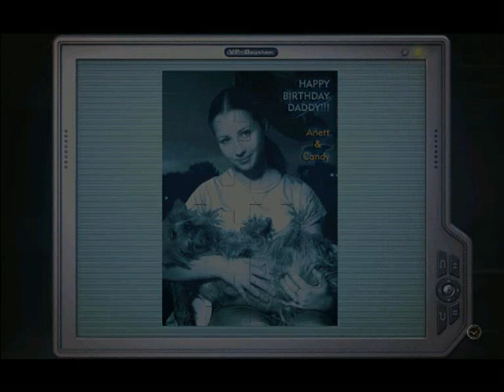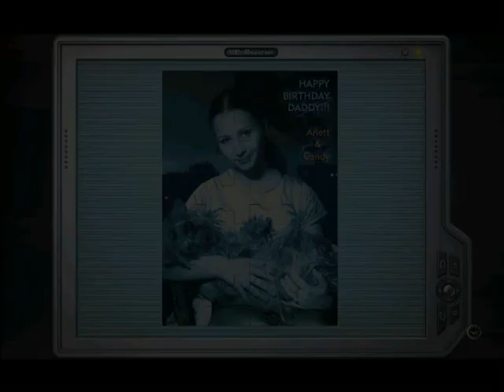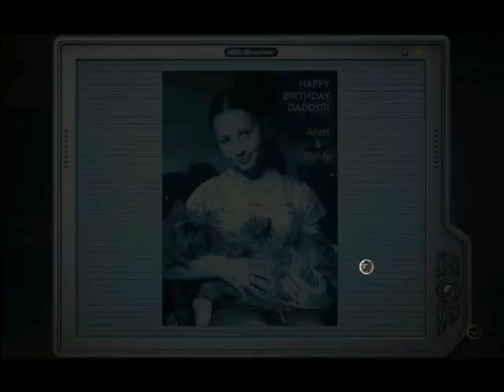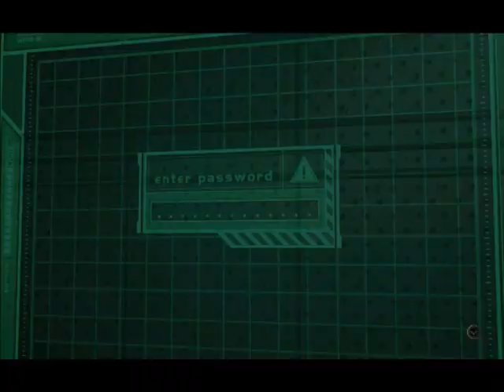lets play reprobates insel der verdammten part 16 so viel hightech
ich mochte die andere insel mehr ohne die strahlenpistolen fingerabdrucksensoren und computersysteme und abgehackten finger